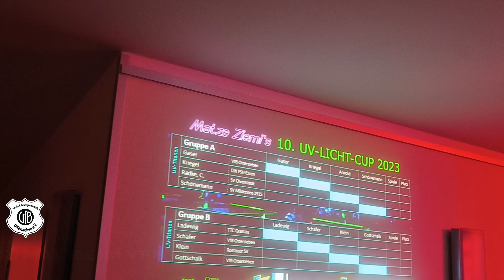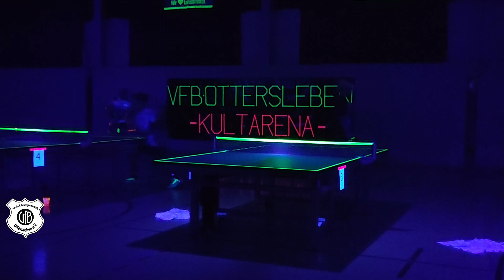Tischtennisparty im UV-Licht - 10. UV-Licht-Cup beim VfB Ottersleben in Magdeburg - Tischtennisshow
10. UV-Licht-Cup beim VfB Ottersleben in Magdeburg

Am 20. und 21. fand er wieder statt, der UV-Licht-Cup in Magdeburg. Definitiv eines der absoluten Saisonhighlights. Ich war natürlich wie auch im letzten Jahr dabei und habe Tischtennis gezockt und nebenbei mit vielen tollen netten Menschen eine tolle Tischtennisnacht gefeiert.

In 4 verschieden Spielklassen haben sich bei diesem besonderen Turnier Spieler aller möglichen Spielstärken gemessen.

Ich selbst habe in der Klasse bis 1700TTR mitgespielt am Freitag Abend und bin dazu extra aus NRW nach Magdeburg gereist. Wir hatten eine Menge Spaß, ein riesen Dank geht an den Veranstalter und an alle die da waren. Alle gemeinsam haben wir diese Veranstaltung zu einem unvergesslichen Erlebnis gebracht.

Damit die Erinnerung daran auch erhalten bleibt und ihr auch teilhaben dürft, habe ich dieses Video für euch gebastelt. Ich hoffe es gefällt euch und seid im nächsten Jahr gerne selbst mit dabei.

Track: Shaggy Soldiers ft. Leo Hunter - Ignite The Fire

Aufgenommen und geschnitten komplett am Handy.